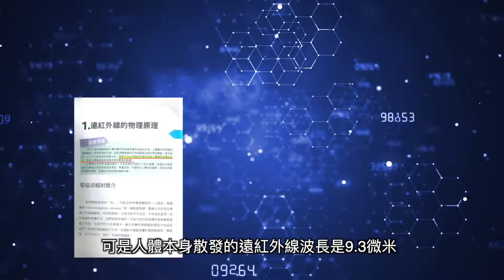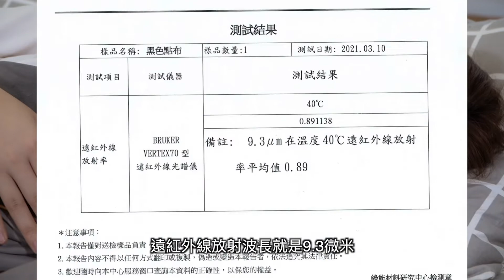石墨烯救命毯-B8001